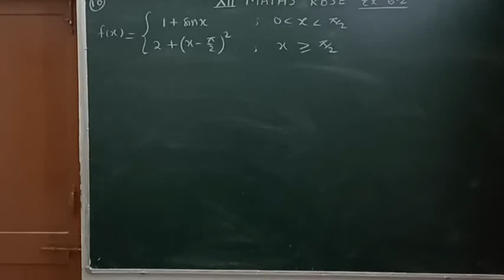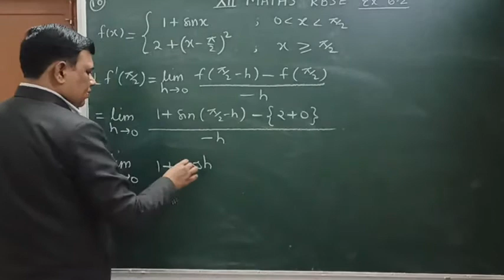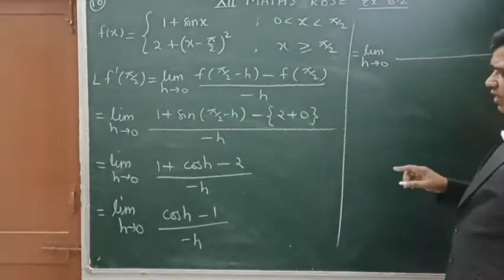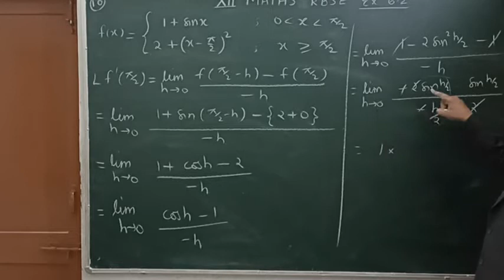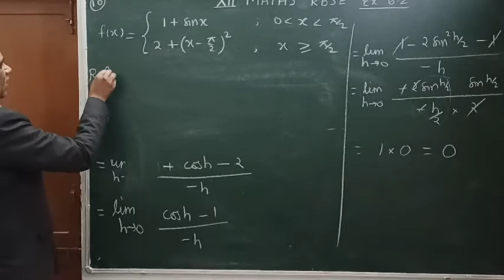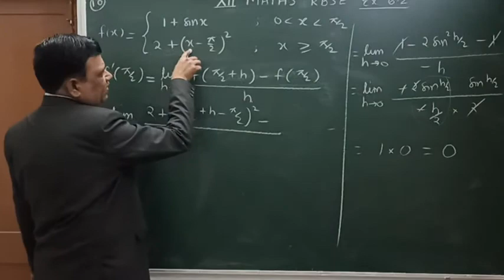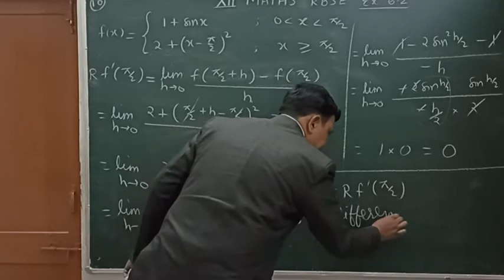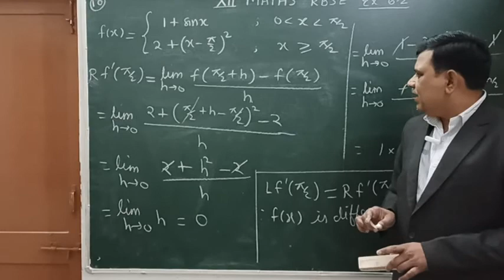Continuity and Differentiability / संततता तथा अवकलनीयता / Class 12 RBSE ex. 6.2 question 10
संततता तथा अवकलनीयता ,Easy way to get 100 marks